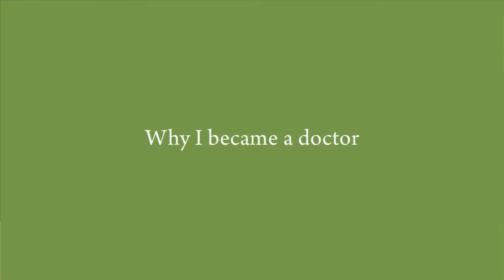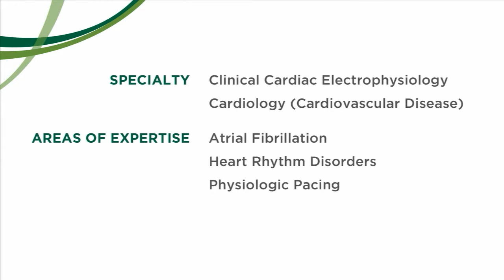Daniel Lustgarten, MD, Cardiac Electrophysiology Research Lab - The UVM Medical Center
Dr. Lustgarten is a cardiologist at the University of Vermont Medical Center and a professor at the Larner College of Medicine at UVM in Burlington, VT.  Dr. Lustgarten also serves as the medical director of the cardiac electrophysiology research laboratory.